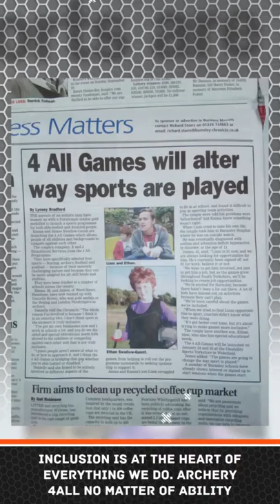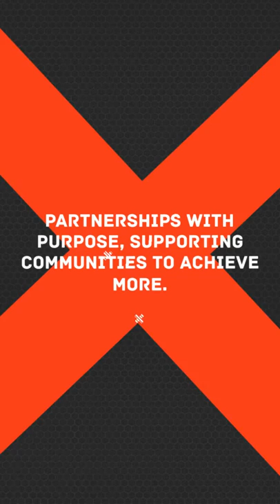Street bows Introduction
Street Bows Archery 4all